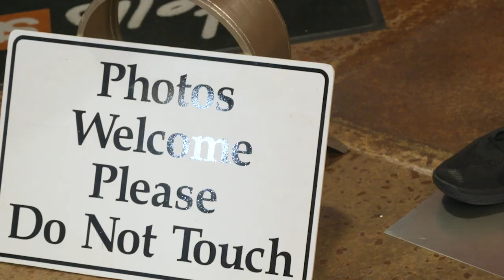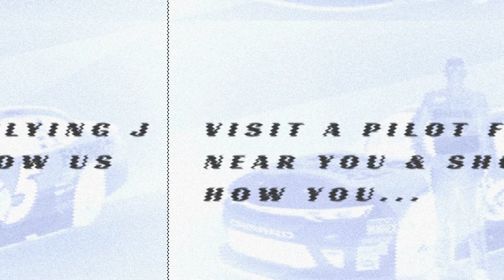Mannequin Prank (S8E10)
Ummm...is that a mannequin or Michael Annett? We played a prank on fans in the JRM retail store! You could win a Pilot Flying J crew suit signed by the No. 5 team! To enter the contest, post a video or picture of your THUNGRY purchase at a Pilot Flying J on your Twitter account before June 30, 2018. To be eligible to win, you must follow @PilotFlyingJ @MichaelAnnett and @JRMotorsports and accompany the post with THUNGRY